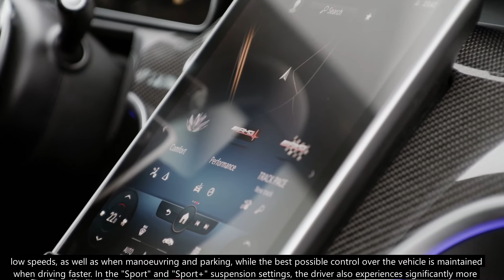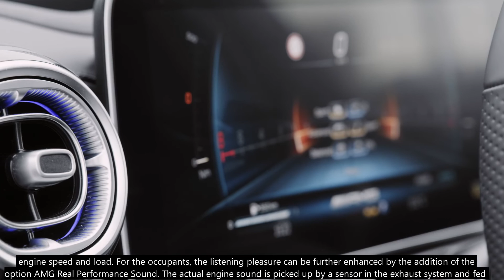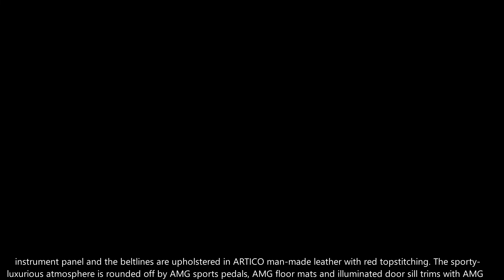Mercedes-AMG C 43 4MATIC T in Spectral Blue | Estate | Full Info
With technology derived directly from Formula 1, the latest generation of the Mercedes‑AMG C 43 4MATIC sets new standards for innovative drive solutions both as a Saloon and as an Estate. Following its premiere in the Mercedes-AMG SL 43, the AMG 2.0-litre four-cylinder engine, the world's first series-production unit to feature an electric exhaust gas turbocharger, is now also being used in the C-Class. The new form of turbocharging guarantees particularly spontaneous response across the entire rev range and thus offers an even more dynamic driving experience. The turbocharger is operated via the 48-volt electrical system, which also feeds the belt-driven starter-generator (RSG). In the Mercedes-AMG C 43 4MATIC the unit produces 300 kW (408 hp) and, in certain driving situations, is able to call upon a brief additional boost of 10 kW (14 hp) from the RSG. The standard rear-axle steering, the AMG Performance 4MATIC permanent all-wheel drive with rear-biased torque distribution, the AMG SPEEDSHIFT MCT 9G transmission with wet start-off clutch and the AMG RIDE CONTROL suspension with Adaptive Damping System also contribute to the dynamic driving experience. In keeping with this, brand-specific features in the equipment and appointments as well as in the exterior and interior design emphasise the performance-oriented character of the new Mercedes-AMG C 43 4MATIC.